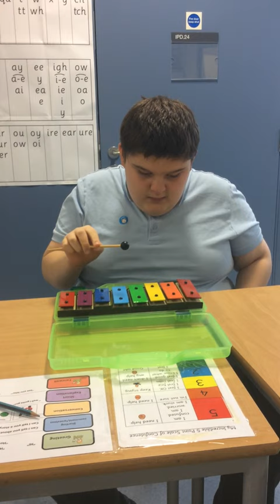Thomas Bewick School Class 25 Music Medley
Class 25 impressed this week with their unbelievable musical ability